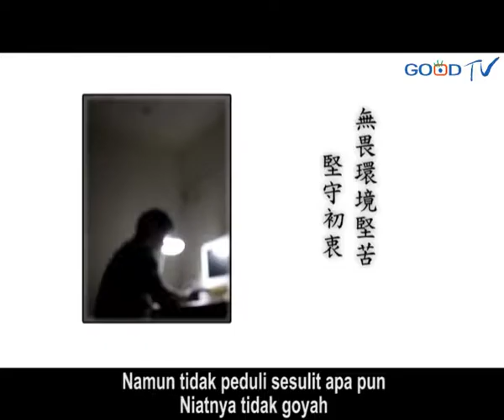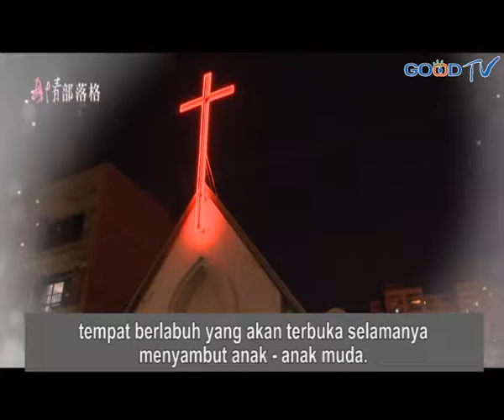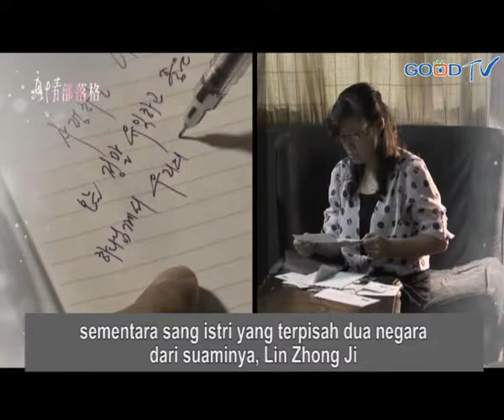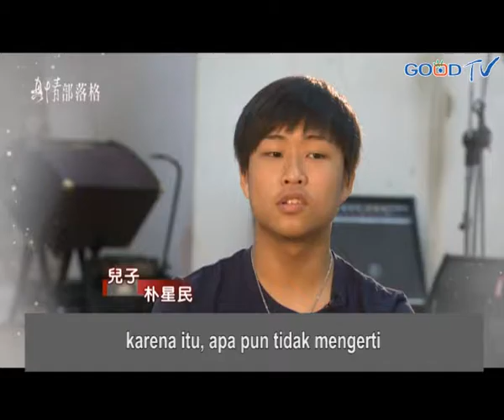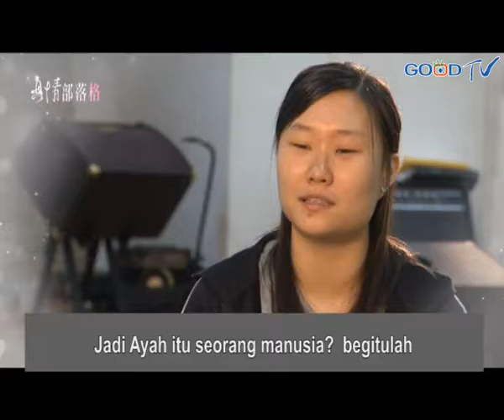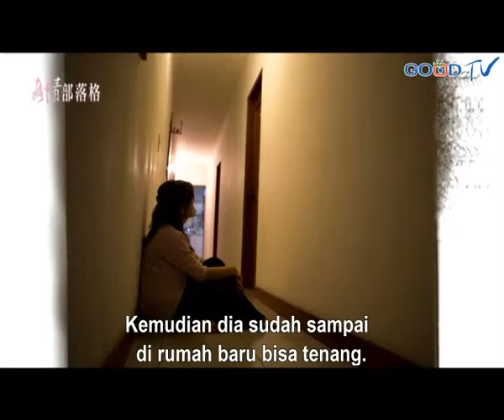Sebarkanlah Kasih 把愛傳出去 (Pu Shi Guang 朴世光 & Lin Zhong Ji 林重姬) - True Love Blog(ID)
Menjadi seorang Penginjil tidak jarang harus melalui banyak penderitaan, hal inilah yang dialami oleh Pendeta Pu Shi Guang yang berasal dari Korea ketika menyebarkan injil di Cina.

Kehidupan penginjilan mereka di Cina sangatlah berat, sang istri setiap hari dihantui perasaan khawatir akan kepulangan suaminya ke rumah. Bahkan untuk melangkah keluar dari tempat tinggal mereka pun, dia tidak berani.

Seketika mereka menginjakkan kaki di Tanah Taiwan, mereka dapat merasakan seolah-olah berada di surga. Hingga sekarang mereka membuka sebuah gereja di Taiwan dan menyebarkan penginjilan mereka.